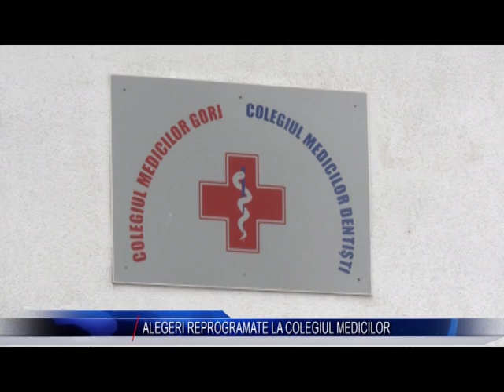ALEGERI REPROGRAMATE LA COLEGIUL MEDICILOR